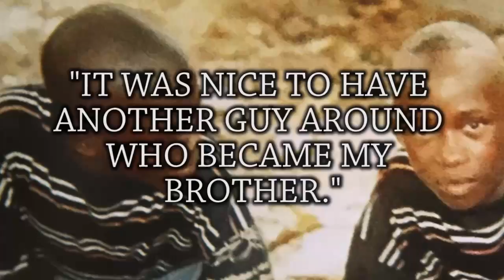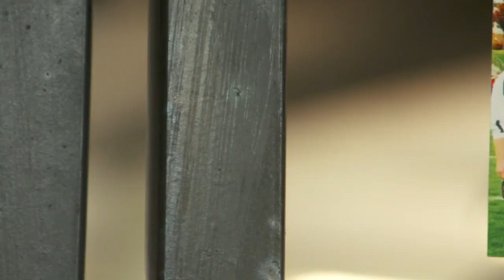The Journey: Melvin Keihn and Henry Poggi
Liberia native and Maryland football player Melvin Keihn formed a relationship with high school teammate Henry Poggi and the Poggi family to help him adjust to life in America.